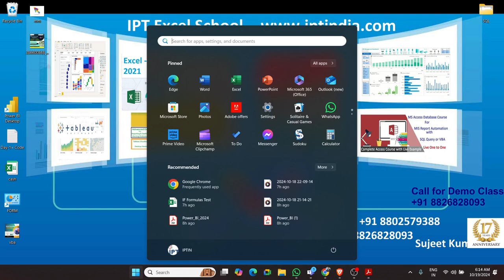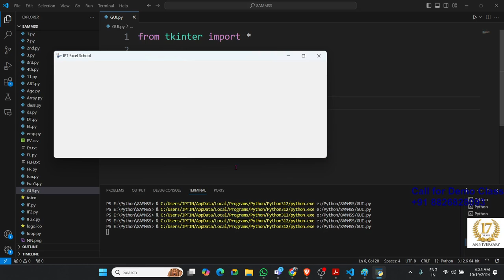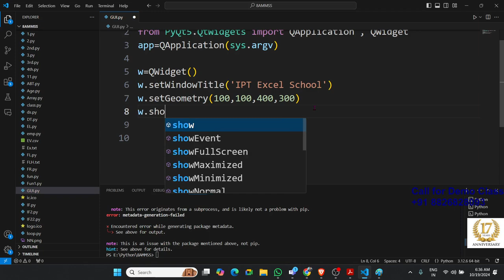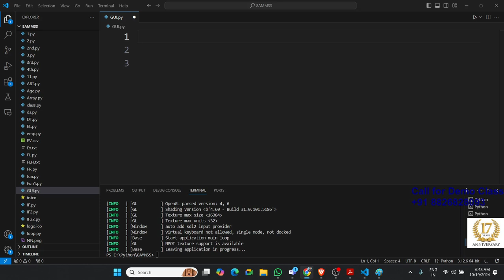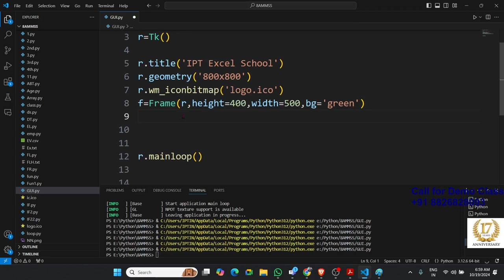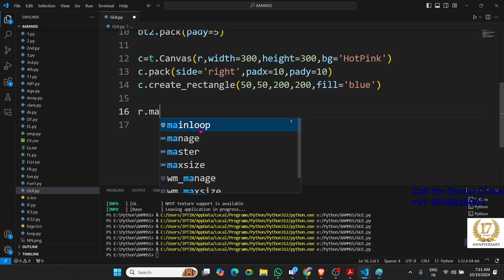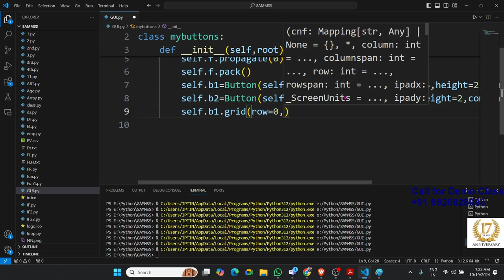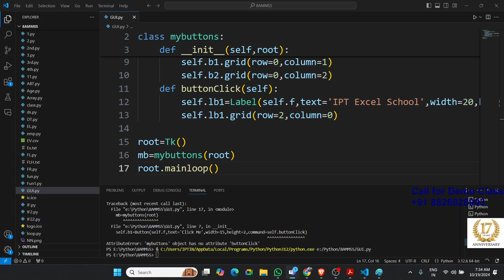Python UGI interface